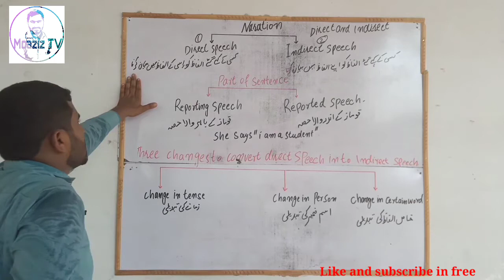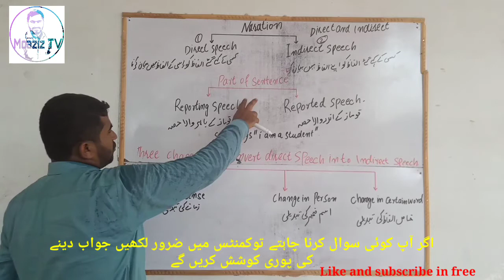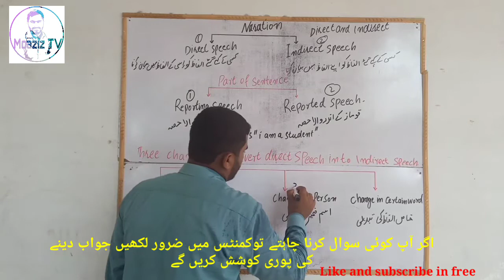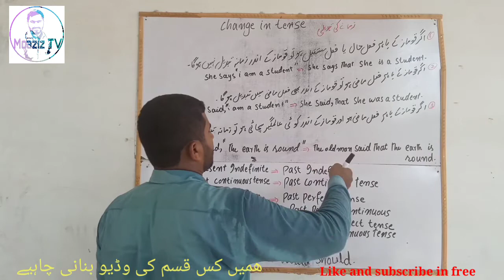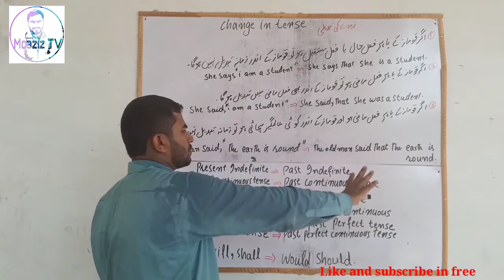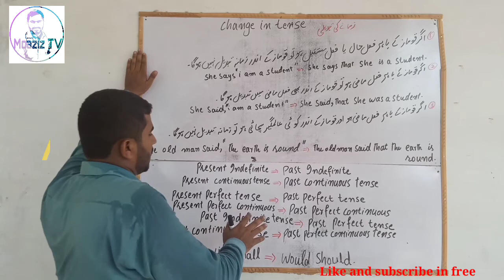Narration or Direct & Indirect